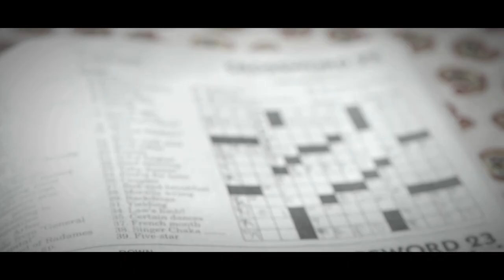The Crossword Friend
A short film written, directed, and edited by me during my week at SOCAPA VT.

Thanks to Nani for contributing to the original idea.
Thanks to Nick for the awesome boom work, I've got better audio than all y'all.
Thanks to Kevin for the soundtrack music that I didn't actually use.
Thanks to Aron for being an awesome TA and to Ryan for the use of his house.